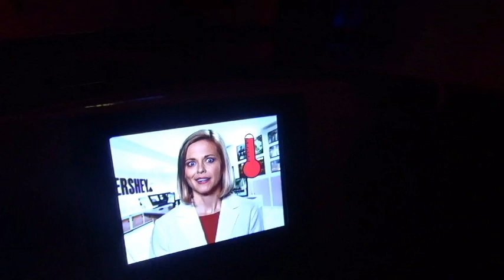Hersheypark Christmas Candylane 2022 Vlog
My university decided to do a Christmas Candylane trip, guess this makes up for 2020? Anyways, finally getting on Jolly Rancher after missing out on it as Sidewinder, is it my new favorite Vekoma?

Socials:
Chapters:
0:00 Intro
0:48 Backstory/agenda
1:55 Wild Mouse
2:13 Wildcat's Revenge
2:34 Howler & Mix'd
3:38 Remix
5:31 The Claw
5:48 Dinner
6:10 Laff Trakk (Christmas Overlay)
6:41 Whip
7:07 Sooper Dooper Looper/Noel
9:37 Too cold for Coasters
9:47 Chocolate World
12:53 Now on Mastodon/end slate